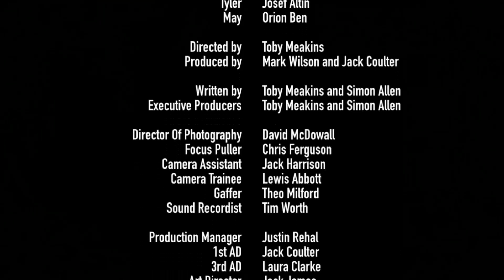Breathe | Horror Short Film | Garf TV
A ghost story about a girl you can only see when you hold your breath.

"BREATHE" by Toby Meakins

"BREATHE" credits

Cast
Jamie - Jack North
Tyler - Josef Altin
May - Orion Ben

Crew
Directed by - Toby Meakins
Produced by - Mark Wilson & Jack Coulter
Written by - Toby Meakins & Simon Allen
Executive Producers - Toby Meakins and Simon Allen
Director of Photography - David McDowall
Focus Puller - Chris Ferguson
Camera Assistants - Jack Harrison
Camera Trainee - Lewis Abbott
Gaffer - Theo Milford
Sound Recordist - Tim Worth
Production Manager - Justin Rehal
1st AD - Jack Coulter
3rd AD - Laura Clarke
Art Director - Jack James
Costume Designer - Heidi Miller
Make-Up - Moira Thompson
Stills Photography - Eloise Parfitt
Production Runner - Sophie Bernberg
Editor / Visual Effects - Paul Trewartha
Composer - Josh Hill
Sound Design / Mix - Graham Pickford

If you want to submit a short horror film, Submit it to Garf TV.